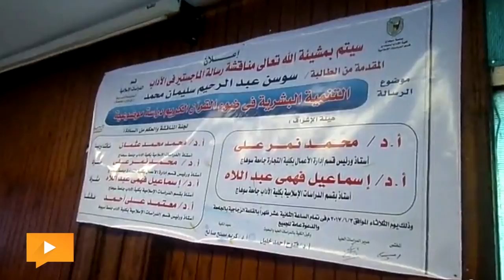«سوسن» تحدى الاعاقة وتحصل على الماجستير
تابعوا البديل